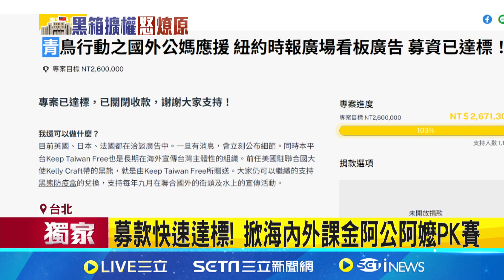海外版青鳥行動! 課金阿嬤租時報廣場上架台灣│94看新聞